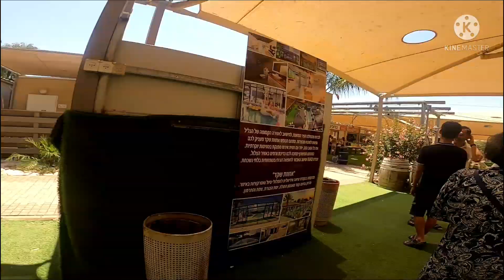Kayaking at JORDAN RIVER RAFTING | GSFCC Summer Trip | Israel